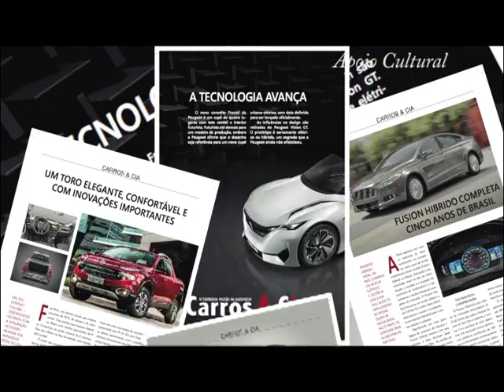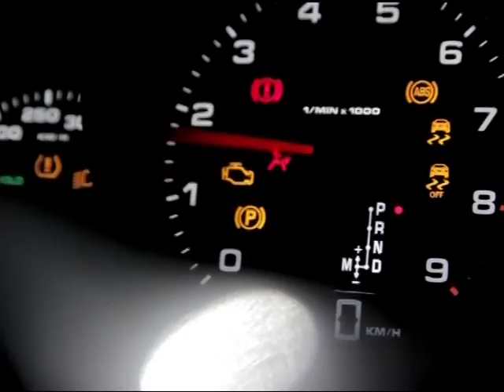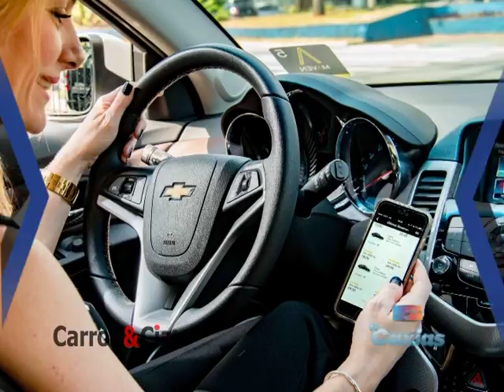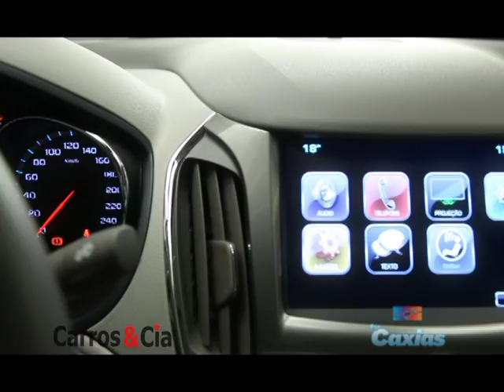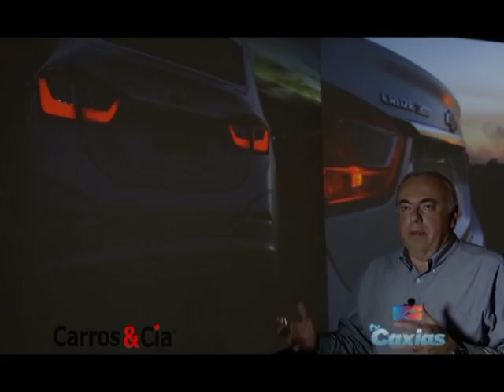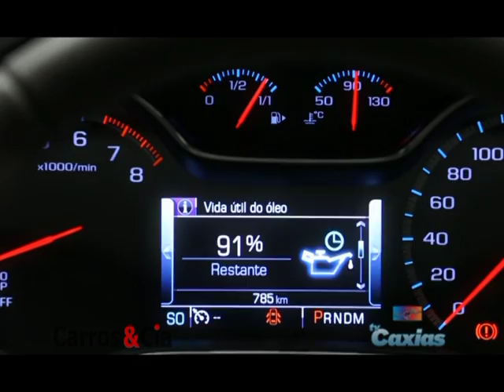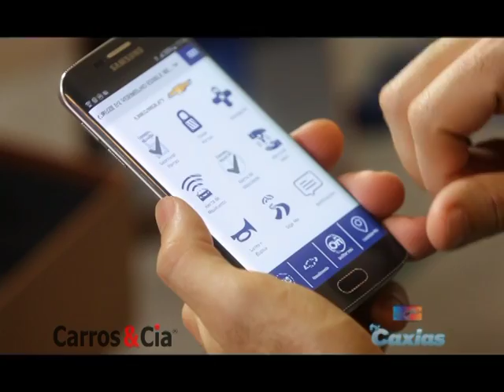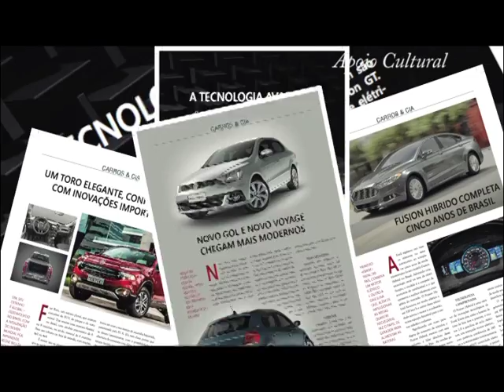C&C 03:07:16 PGM228